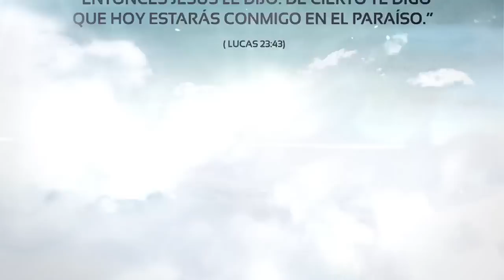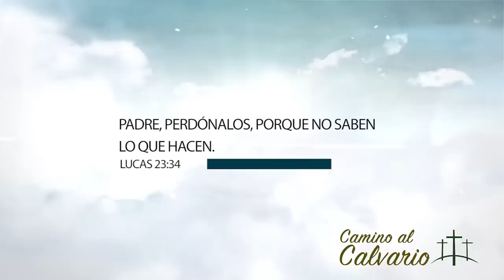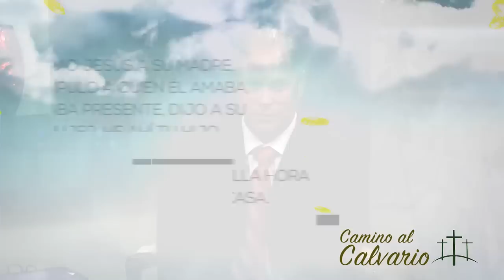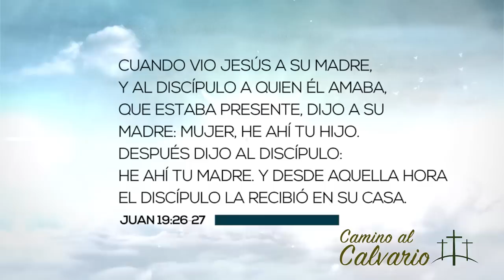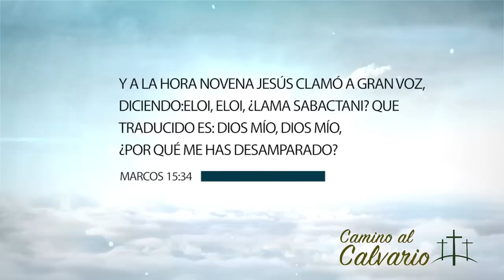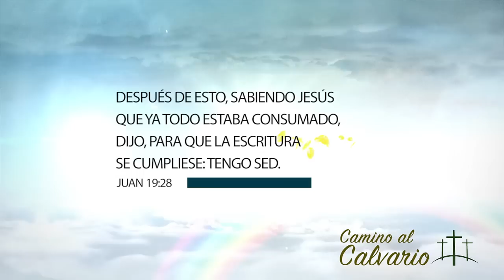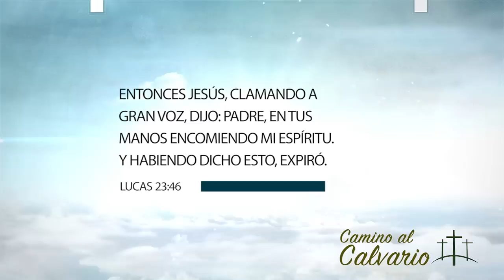CAMINO AL CALVARIO - Dr. Luis Paz y los Pastores Mizraim Esquilín García y Mizraim Esquilín Carrero